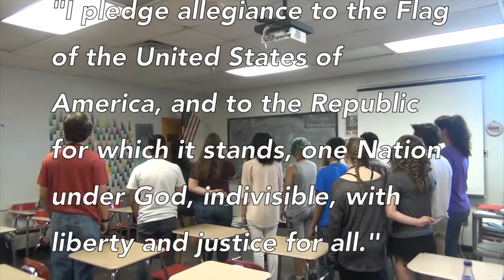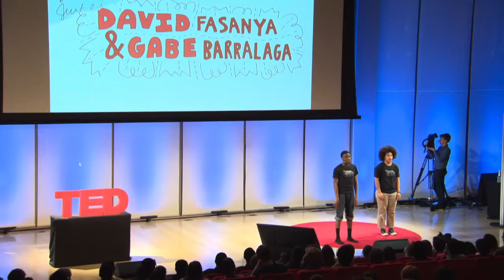Daily Annc 9/27 Half Day